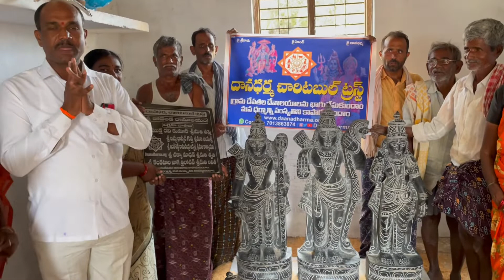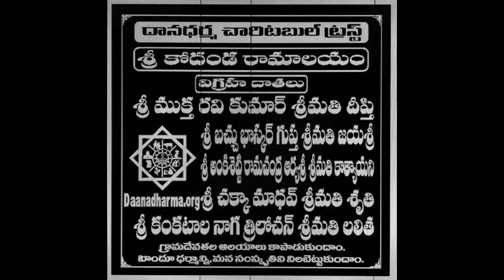Daanadharma Sri Ram Parivar Idols Donation/Gorantla🚩 @DaanaDharma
జైశ్రీరామ్ 🚩జై జైశ్రీరామ్🚩🚩
దానధర్మ చారిటబుల్ ట్రస్ట్ పర్యవేక్షణలో దాతల సహాయ సహకారాలతో ఆంద్రప్రదేశ్‌‌ శ్రీ సత్యసాయి జిల్లా గోరంట్ల మండలం వడిగేపల్లి పంచాయతీ మజరా గొల్లపల్లి గ్రామంలో నూతనంగా నిర్మించబడుతున్న శ్రీ కోదండ రామాలయంలో ప్రతిష్టించేందుకు గాను 3.1/2 అడుగుల శ్రీ రామ సీత లక్ష్మణ మరియు ఆంజనేయ స్వామి వార్ల రాతి విగ్రహాలను ఇటీవలే గ్రామస్తులకు అందజేయడం జరిగింది!

విగ్రహ దాతలు
శ్రీ ముక్త రవి కుమార్ శ్రీమతి దీప్తి గార్లు
శ్రీ బచ్చు భాస్కర్ గుప్తా శ్రీమతి జయశ్రీ గార్లు
శ్రీ అంకిశెట్టి రామచంద్ర ఆర్యశ్రీ శ్రీమతి కాత్యాయని గార్లు
శ్రీ చక్క మాధవ్ శ్రీమతి శృతి గార్లు
శ్రీ కంకాటాల నాగ త్రీలోచన్ శ్రీమతి లలిత గార్లు

విగ్రహ దాతలకు వారి కుటుంబ సభ్యులకు ఆ శ్రీరామచంద్రమూర్తి స్వామి వారి ఆశీస్సులు ఎల్లవేళలా ఉండాలని ప్రార్థిస్తున్నాము🙏

విగ్రహ దాతలకు దానధర్మ చారిటబుల్ ట్రస్ట్ తరపున మరియు గొల్లపల్లి గ్రామస్తుల తరపున ప్రత్యేక ధన్యవాదాలు🙏

దాతలు ఎవరైనా దేవాలయాలలో ప్రతిష్టించే విగ్రహాలను దానం చేయాలి అనుకుంటే దయచేసి వివరాలకు 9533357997 సూర్య రాట్నాల గారిని సంప్రదించగలరు!

ఇట్లు
సూర్య రాట్నాల